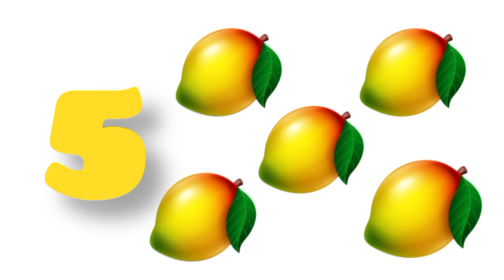Baby On The Farm Old Macdonald | +More Best Kids Song & Nursery Rhymes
• Baby On The Farm Old M...